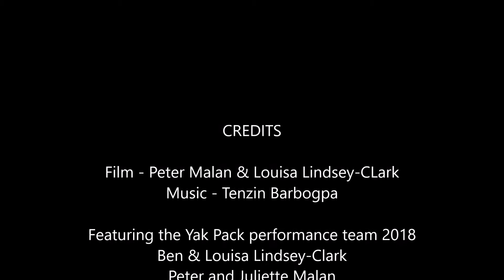Trailer for The Yak Pack Theatre Project returning to Spiti in 2021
The Yak Pack Theatre Project will return to Spiti in 2021

Treehouse Theatre have been working in UK schools for 15 years now. During this time, we became very aware that our children here are so lucky to have these enriching experiences simply by accident of birth.

About 5 years ago, Treehouse Theatre helped to set up The Yak Pack Theatre Project, in collaboration with another local group Direct Theatre.
Its aim is to share live theatre and story-telling experiences with children who live in some of the most remote and high-altitude villages in the world: The Spiti Valley in the Indian Himalayas.

In 2018 The Yak Pack took the fantastic theatre-in-education ‘Jambhala’, to Spiti, performing in schools and remote villages. In an area the length of Dorset, performed to more than 10% of the population, and about a third of the children saw the show.
The Yak Pack is returning in 2021 with a story-telling performance ‘Rubbish Heap Rising’ and a focus on plastic pollution as requested by Spitian people.

We are looking for school partners for the 2021 project!
Please get in touch if your school loves stories, wants to fight plastic pollution, and can help us with some really exciting fundraising activities!